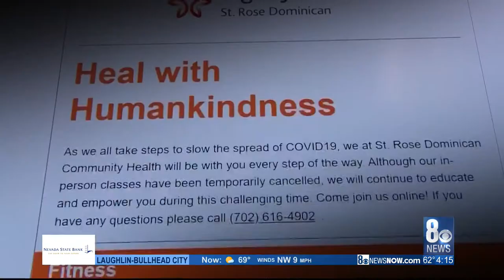Dignity Health finds new platform, promotes wellness online through COVID-19 pandemic